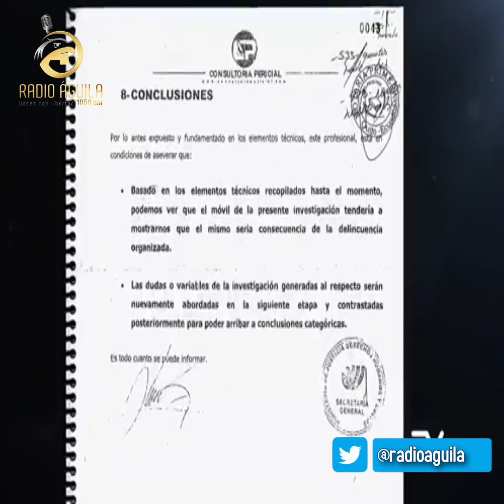La Nota Editorial "Impunidad y cinismo" Dr John Coppiano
La Nota Editorial "Impunidad y cinismo"
Dirigido: Dr John Coppiano
Caso Gabela